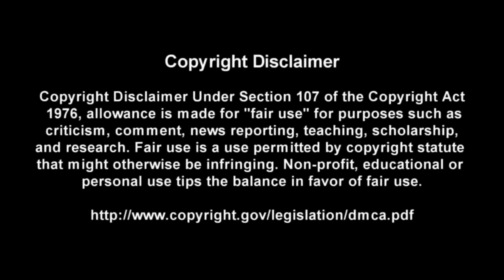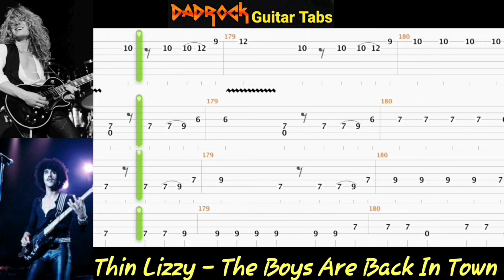The Boys Are Back In Town - Thin Lizzy - Guitar + Bass Backing Track With TABS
This is a practice tool I put together With the help of Songsterr to help My fellow DadRockers  learn the main guitar parts for The Boys Are Back In Town by Thin Lizzy

Intro: (0:00)
Video: (0:37)